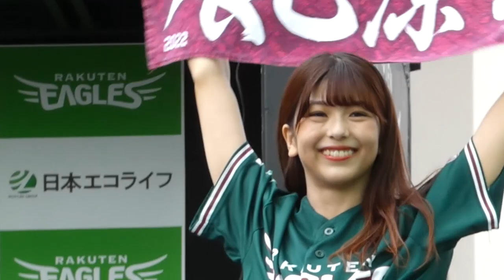It Might as Well Be Spring 東北ゴールデンエンジェルス KURARA